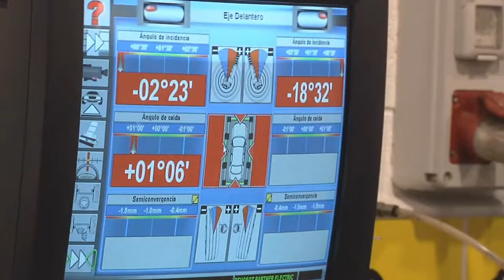220216 Control a embarassades pel virus zika